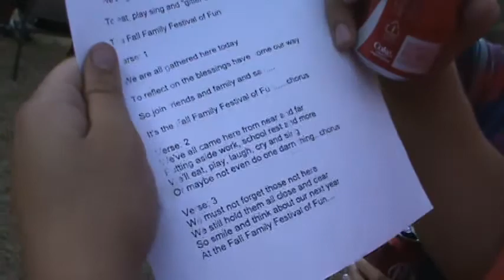Fall Family Festival of Fun Music Video!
We need a record contract.